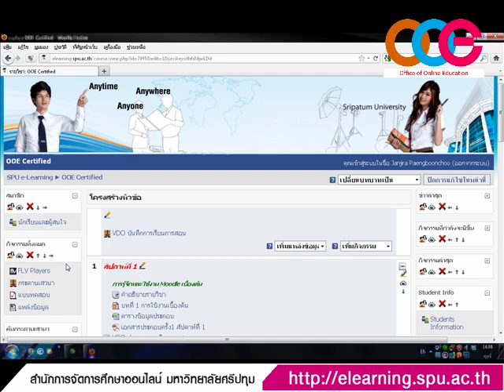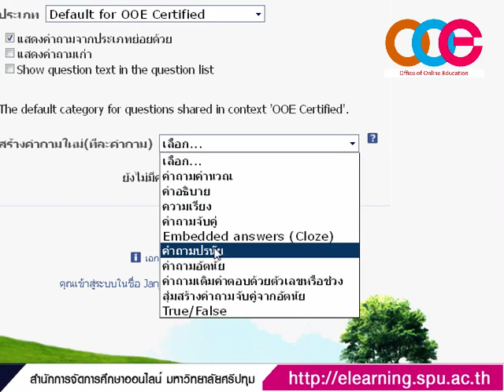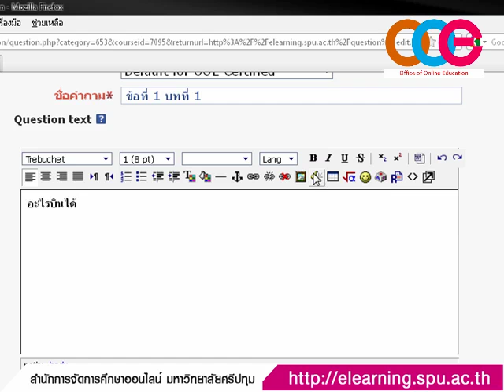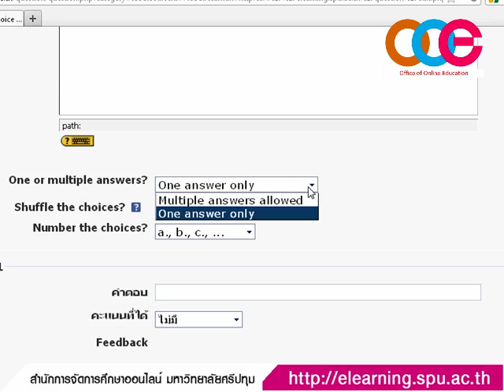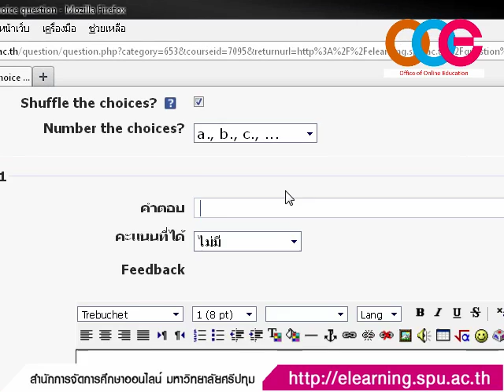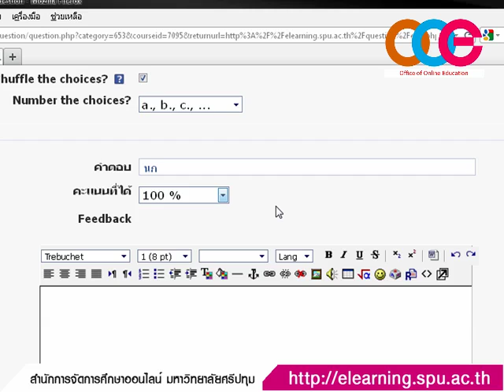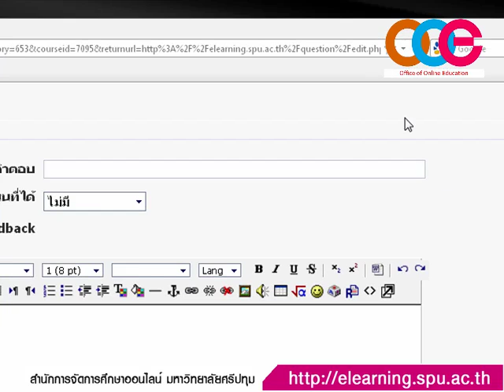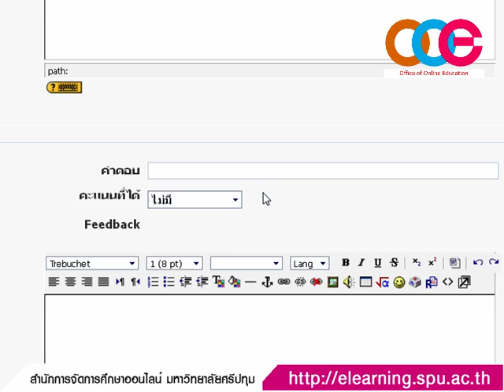How to add Multiple Choice in Moodle